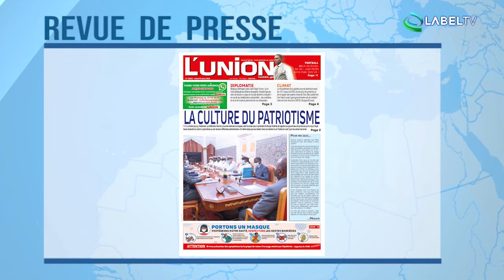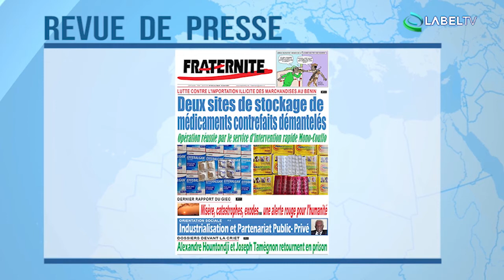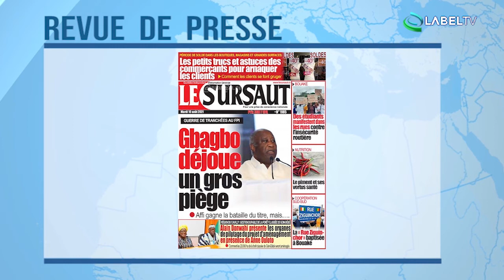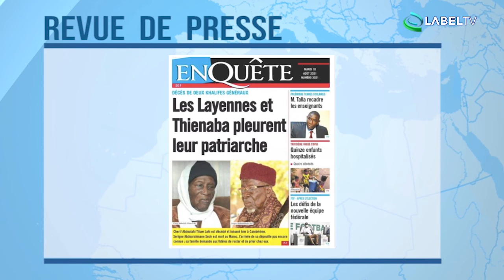REVUE DE PRESSE AFRIQUE DU MARDI 10 08 2021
LABELTV - INFOS